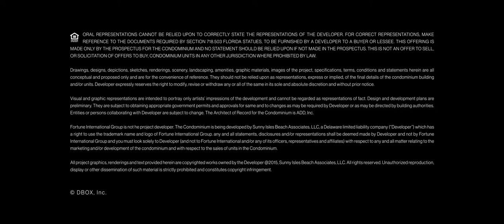Jade Signature Center Sky Villa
The Sky Villas at Jade Signature. A unique, architectural expression of modern living.
Fortune International Group, the renowned leader behind South Florida’s luxury real estate, announces its most esteemed and progressive development to date, Jade Signature.
Fortune unites the greatest collaborators in the design sphere, including Pritzker-prize winning architecture firm famed for the Tate Modern in London, 1111 Lincoln Road, and the new Peréz Art Museum Miami, Herzog & de Meuron; Miami landscape star Raymond Jungles; and Parisian interior design firm PYR led by Pierre Yves Rochon.
Jade Signature debuts a revolutionary approach to design from the inside out, focused on accommodating ultra-luxe living through thoughtful architecture that is conscious of the resident’s experience with the space and relation to the natural environment.
The common areas are designed to be on the ground level, connected with the beach, just as they were originally conceived for the beachfront hotels that have drawn people to Miami since the early 20th Century.
Blurring the boundaries between indoor and outdoor living, as seen through expansive terraces that act as large extended living and entertaining areas, Jade Signature ensures the ultimate experience for the lucky few that will dwell inside the 57-story cutting-edge residential structure.
Jade Signature offers an evolution of Fortune International Groups' Jade residential brand, known for exclusivity and allure at Jade Ocean, Jade Beach and Jade Brickell, enhancing their reputation for innovative and technologically advanced living with the ultimate in high-design.
Jade Signature Center Sky Villa, Key Features & Amenities:
-2-story residences with interior living areas of 6,387 sq. ft.
-5 bedrooms and 7.5 baths
-Floor-to-ceiling windows that frame the horizon
-Direct east and west unobstructed flow-through views
-Expansive outdoor living areas
-Soaring 20-foot double-height ceilings in living area
-Expansive master suite including sitting area, office, midnight bar and gym with sauna
-Private elevator vestibule to both levels
-Kitchen features exquisite European designer cabinetry by Snaidero and top-of-the-line appliances by Gaggenau and Sub-Zero
-Pierre-Yves Rochon custom-designed bathroom cabinetry with marble countertops and marble flooring
Exclusive Sales & Marketing by Fortune International Group.

Creative DBOX Inc.